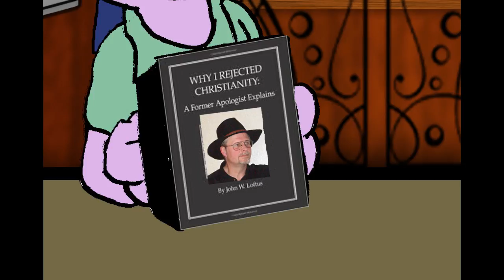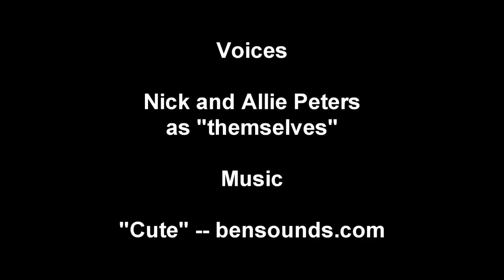Cooking with Apologetics: Fundy Atheist Biography Recipe